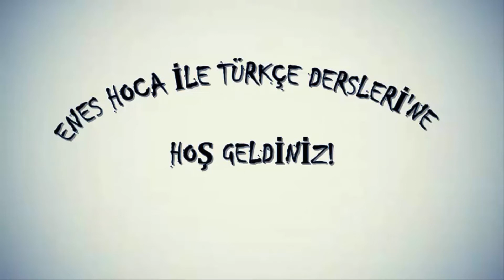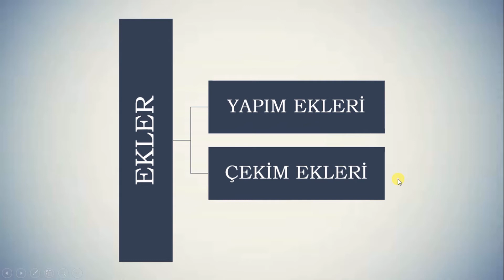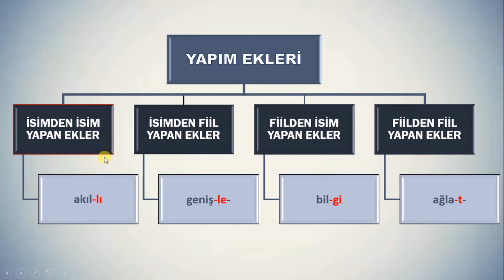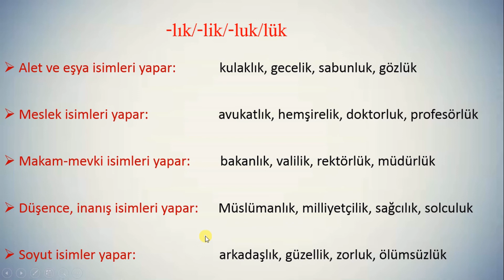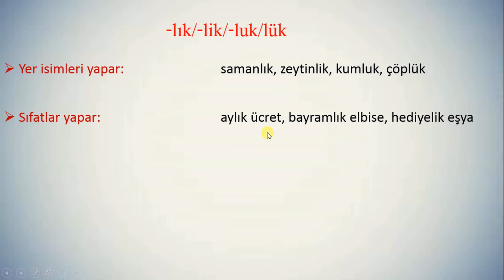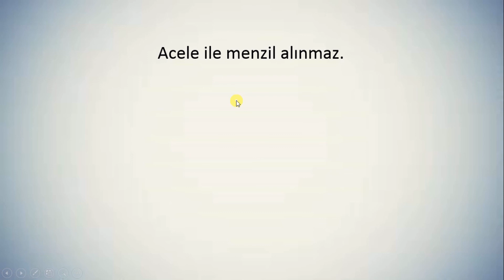؟(-lIk) كيف تستخدم لاحقة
TÜRKÇEDE -lIk EKİ